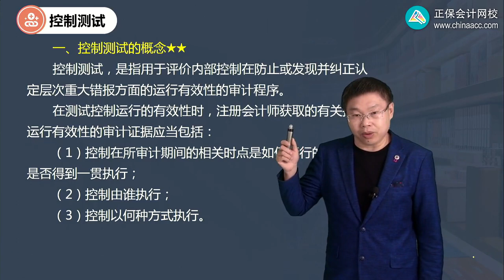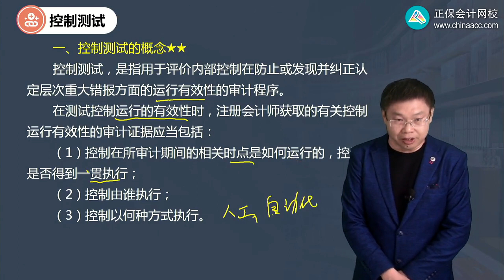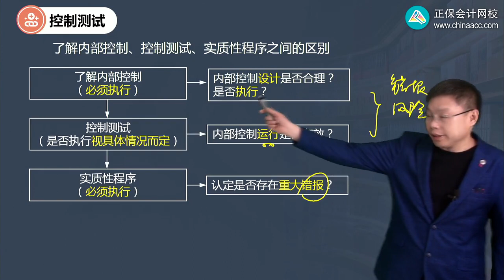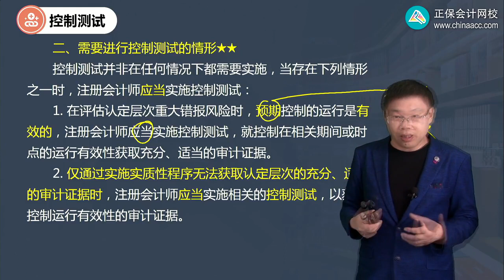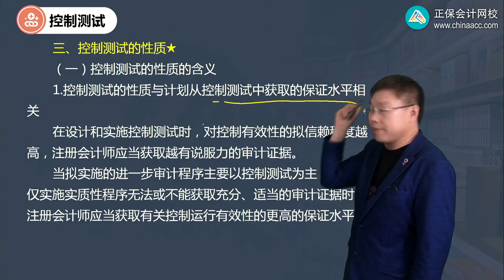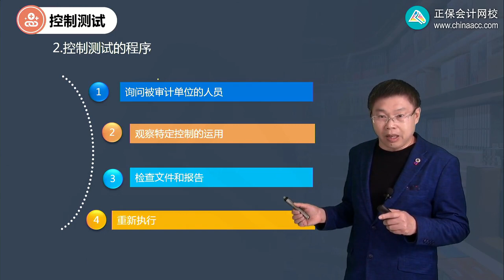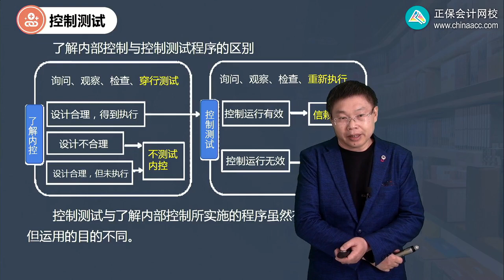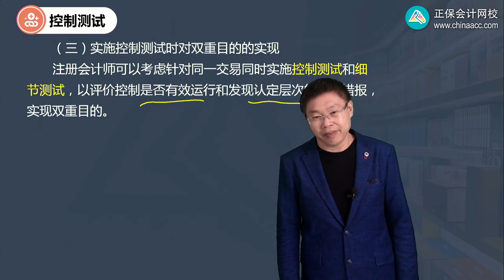2022 CPA 审计 徐永涛 基础精讲班第0803讲 控制测试的概念、性质和需要进行控制测试的情形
2022 CPA 审计 徐永涛  基础精讲班